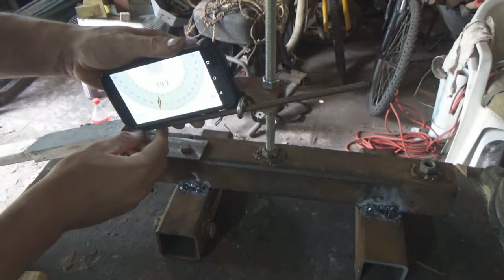1 afilador de cuchillos con lija (sistema angular)🇲🇽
un dispositivo que te facilita el afilado de casi cualquier cuchillo o navaja.  lo mejor de este dispositivo es que el costo de afilado es muy bajo y de fácil elaboración.

aquí te dejo el enlace a mercado libre donde puedes comprar tus cuchillos.